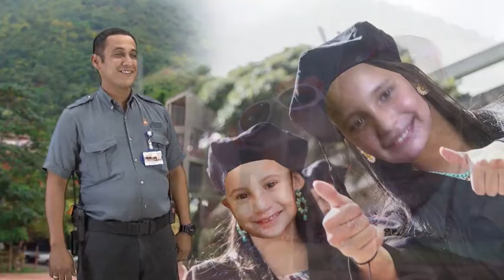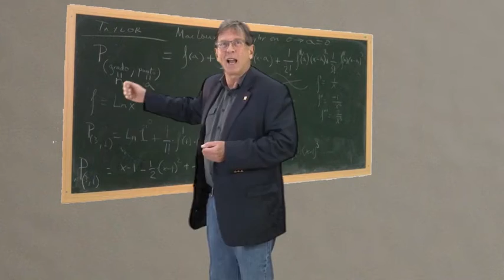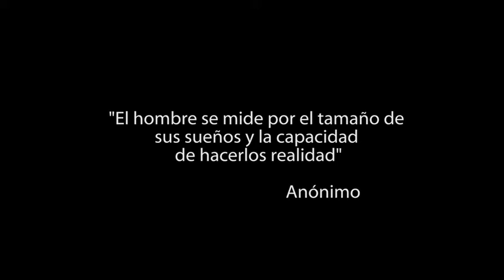Acto de Antigüedad 2014